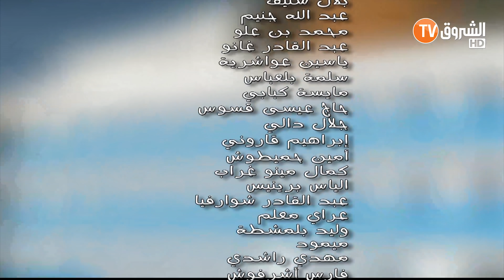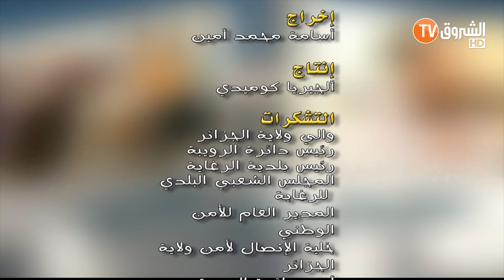عمارة الحاج لخضر | الموسم الخامس | تشبع ضحك مع عمر والسعيد😂 | Imarat EL Hadj Lakhder | Ultra HD 4K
عمارة الحاج لخضر | الموسم الخامس | الوسخ والنظافة | Imarat EL Hadj Lakhder | Ultra HD 4K